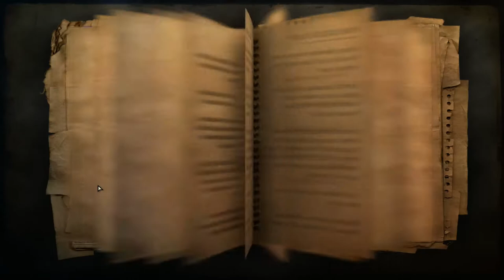Far Cry 2 ► Огнеопасный груз ► №22